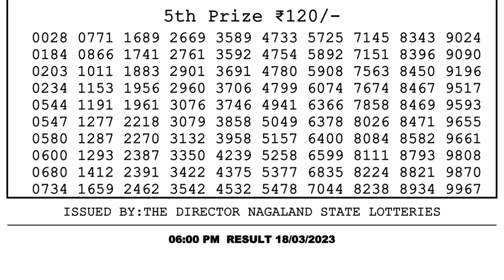🔴Dear Lottery Sambad Live 6pm today 18.03.23 Nagaland State Lottery Result